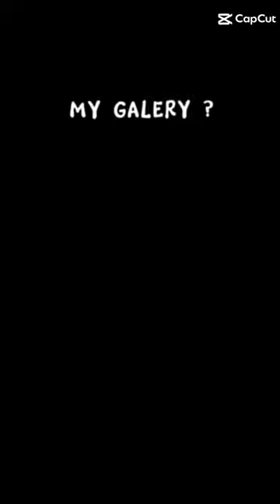my Pictures 🖤🖤🖤🖤chien